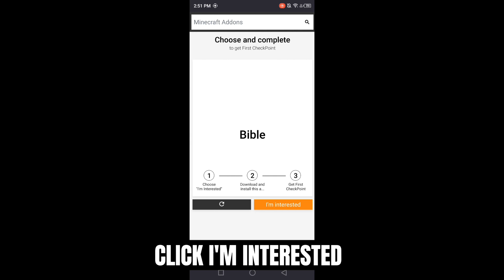Pet Simulator 99 Script Auto Farm Void [Prison Update] | Mobile & Pc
👇Pet Simulator 99 Script